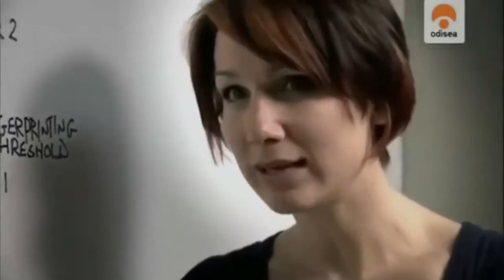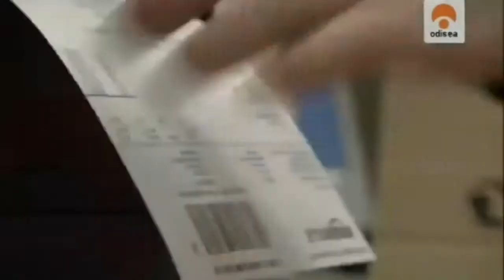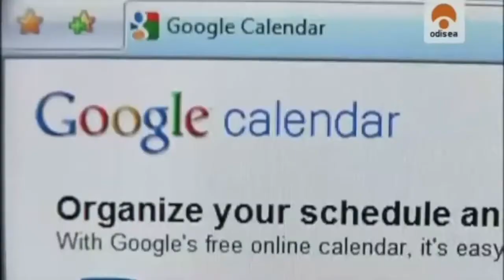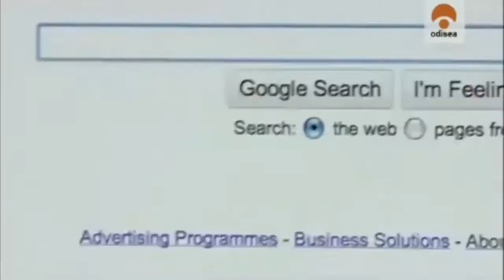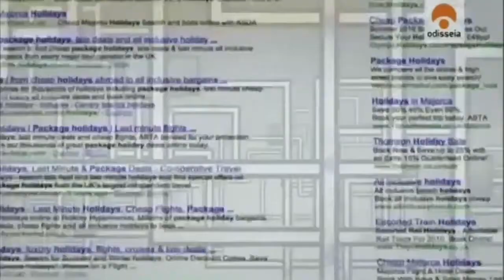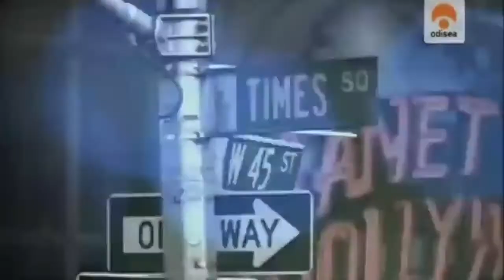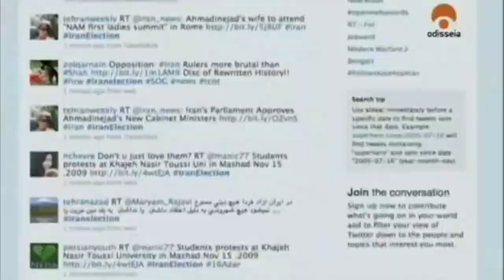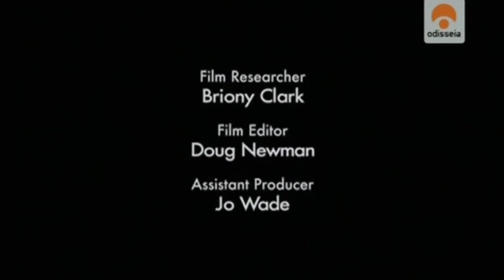DOCUMENTALES - LA REVOLUCION VIRTUAL ESPAÑOL